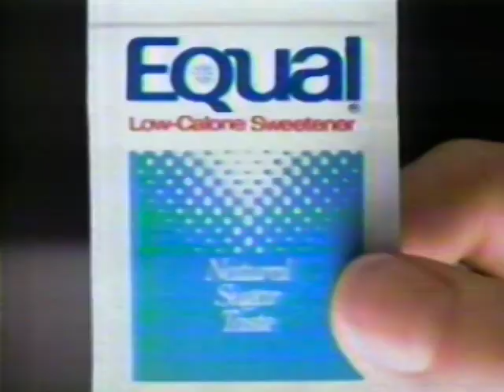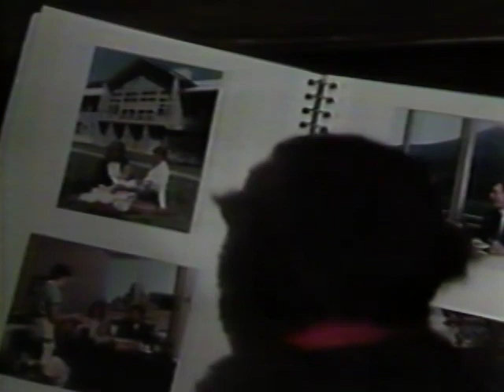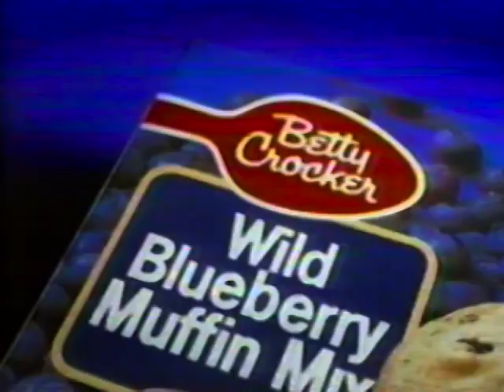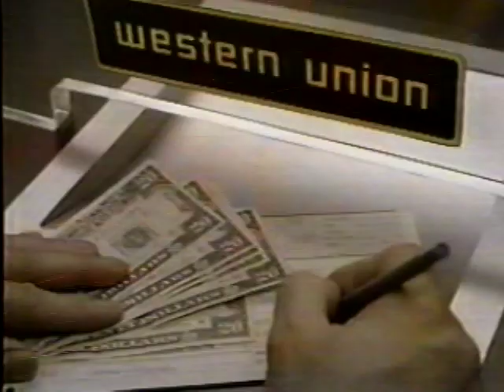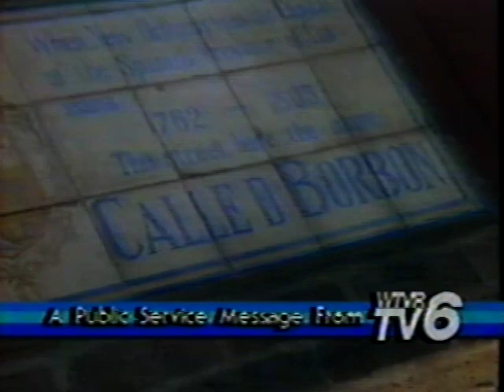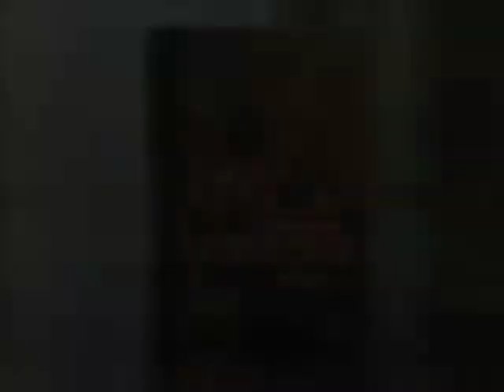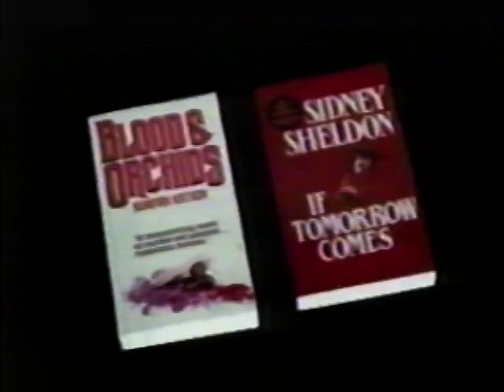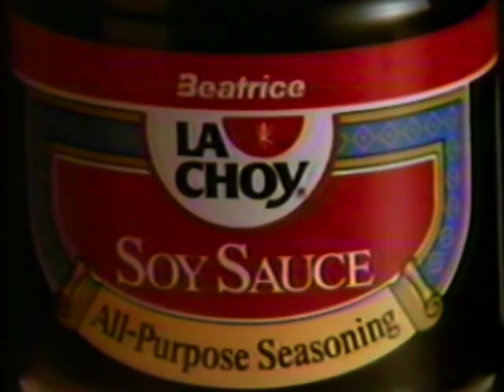February 1986 CBS Commercial Breaks 📺 (WTVR Richmond)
Record date: Sunday. February 2, 1986

00:00 - CBS Special Movie bumper
00:06 - CBS "Kate & Allie"/"Newhart" promo
00:27 - CBS "Magnum, P.I."/"Simon & Simon"/"Knott's Landing" promo
00:47 - CBS Sportsbreak
01:12 - Budweiser
01:28 - CBS Sportsbreak close
01:48 - CBS network ID
01:50 - Dick Strauss Ford/Isuzu (in the process of relocating to Midlothian Turnpike at the time; has been Sheehy Ford since 2000)
02:20 - Alan Furs
02:49 - WTVR "The South's First Television Station" legal ID
02:54 - Vicks Formula 44/44D/44M
03:24 - Pepsi
03:56 - Shedd's Spread Country Crock
04:29 - Fruit Of The Loom
04:57 - Equal
05:27 - Progresso Soup
05:43 - Del Monte Pineapple Blends
05:58 - Vaseline Intensive Care
06:28 - Purina Puppy Chow
07:00 - CBS Special Movie bumper
07:06 - CBS "Crazy Like A Fox" promo
07:18 - CBS "Blade Runner"/"Child's Cry" promo
07:49 - CBS network ID
07:52 - Richmond Academy of Podiatric Medicine
08:21 - Peaks Of Otter Lodge
08:51 - WTVR "#1 In Weather" legal ID
08:56 - Jhirmack
09:27 - Burger King
09:57 - Maybelline Great Lash
10:13 - Maybelline Long Wearing Nail Color
10:29 - Betty Crocker
10:59 - Halsa Shampoo
11:30 - Sun Light
11:45 - Wisk
12:00 - Life Cereal
12:30 - Sprite
13:01 - CBS Special Movie bumper
13:09 - CBS "Kate & Allie"/"Newhart" promo
13:29 - CBS "Mary"/"Foley Square" promo
13:49 - CBS Newsbreak (including a story about the Space Shuttle Challenger disaster, which occurred the week before)
14:21 - Western Union
14:37 - CBS Newsbreak close
14:50 - CBS network ID
14:53 - US Savings Bonds
15:53 - WTVR "The South's First Television Station" legal ID
15:57 - Triaminic
16:28 - Butter (America's Dairy Farmers)
16:59 - L'Oréal Preference
17:14 - L'Oréal Free Hold
17:30 - Cover Girl Moisture Wear
18:01 - Max Factor Light & Natural
18:31 - Q-Tips
18:46 - Ragu Spaghetti Sauce
19:02 - Mercedes-Benz 300E
19:32 - Woolite
20:02 - CBS Special Movie bumper
20:10 - CBS "Blood & Orchids"/"If Tomorrow Comes" promo
20:41 - CBS network ID
20:44 - Arby's
21:15 - WTVR "The South's First Television Station" legal ID
21:19 - WTVR Newsbreak (Paula Otto anchor)
21:53 - John Poppell Toyota (now Haley Toyota in Brandermill; Midlothian Turnpike facility is Haley service center across from Cook Out)
22:03 - Shedd's Spread Country Crock
22:34 - La Choy
23:04 - Lysol